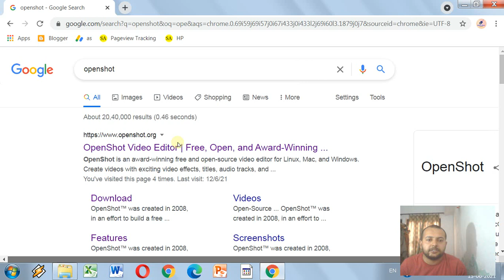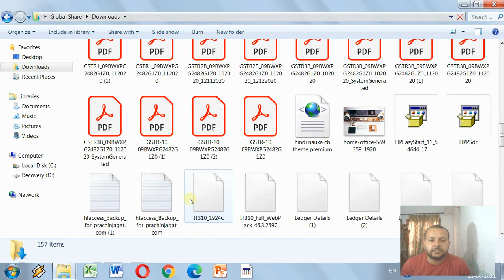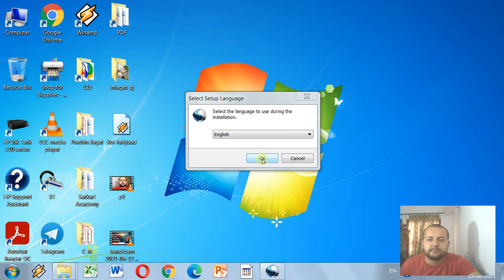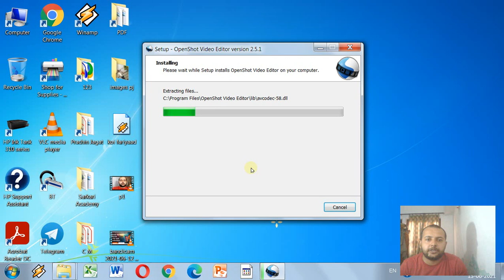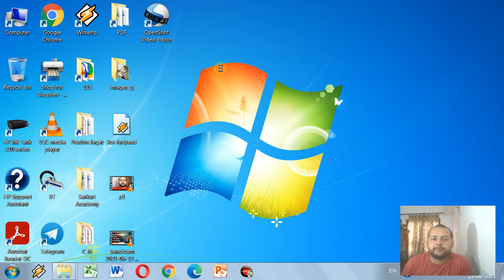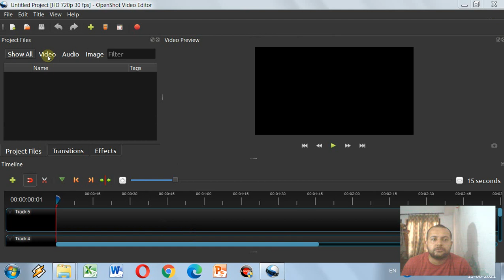Open Shot Video Editor Setup | Free Video Editing Software for PC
Dosto is video me maine aap ko openshot video editor ke baare me bataya hain. aap ko isko kaise download karna hain. aur kaise aap isko install karenge iska poora setup is video me dikhaya gaya hain. video achi lage to channel se jarur juden. thanks.